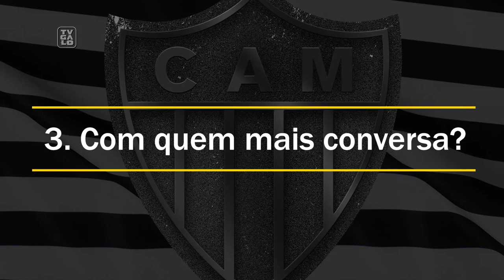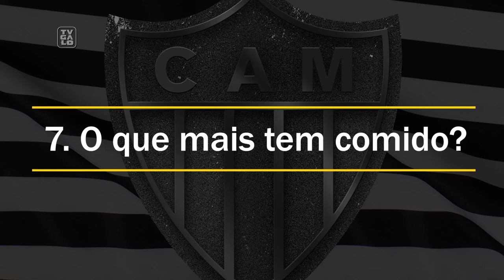13naCAMrentena - Lucas Gonçalves